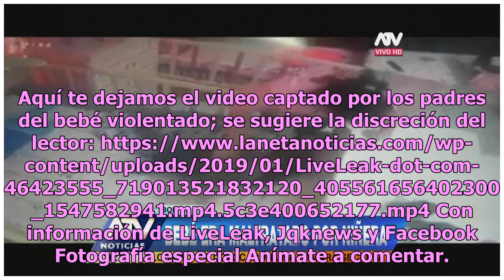Difunden imágenes de la brutal agresión de niñera contra bebé (VIDEO)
En la actualidad algunos matrimonios no se pueden dar el lujo de cuidar a sus hijos, por ello recurren a una profesional o a alguien que los pueda apoyar a proteger a sus pequeños, al menos eso esperan. Lamentablemente, cada vez se escuchan más casos en los que las niñeras lejos de cuidar a los bebé...